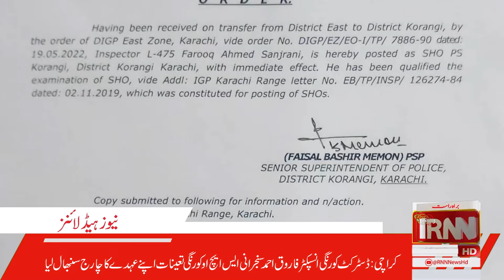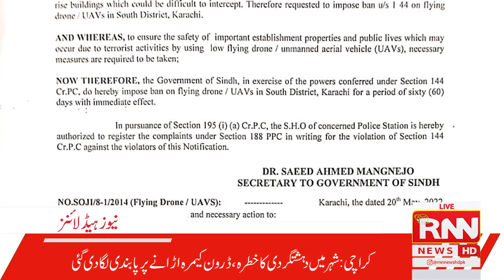|| Headlines || 21th May l| 2022 || RNN News ||